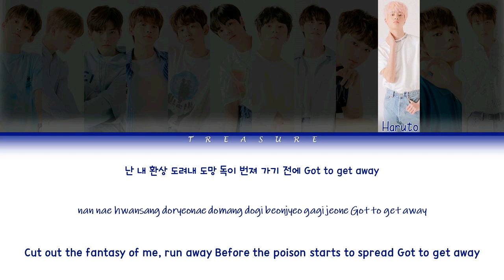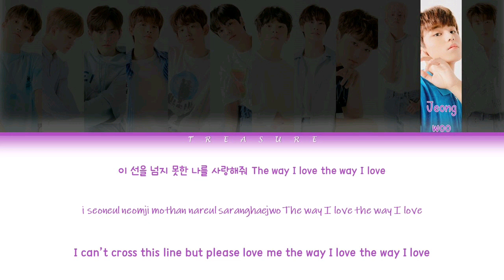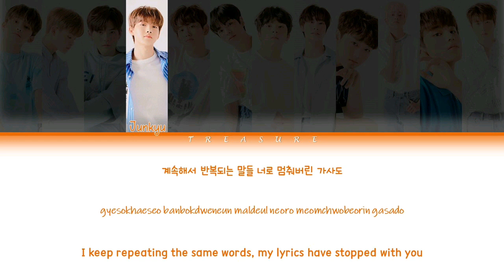TREASURE - Fear [How Would TREASURE Sing]